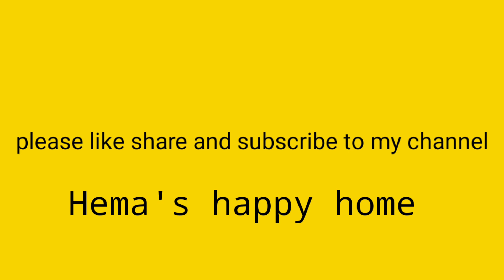సడెన్ గా ఊరు ప్రయాణం దానికోసం నా ప్రిపరేషన్ చూడండి,4 days నుండి వీడియోస్ pettakapodanike reason?